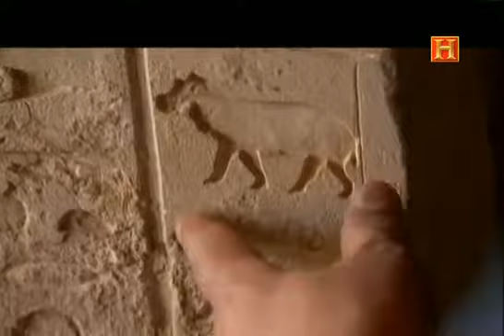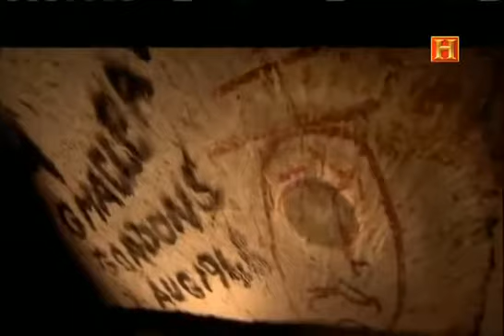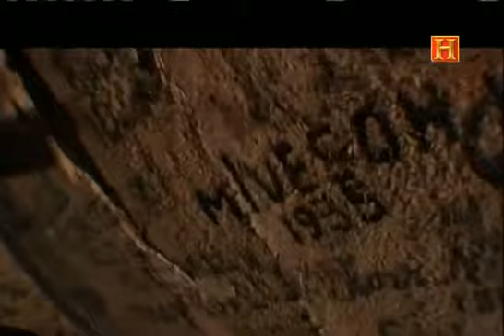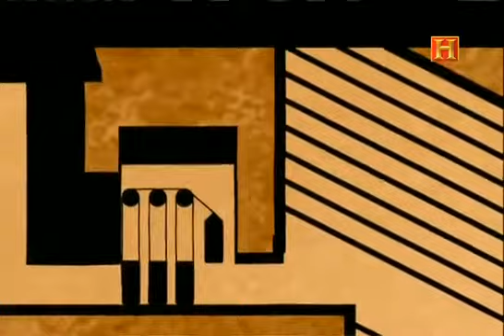Canal Historia _ Buscando la Verdad _ Quién Construyó las Pirámides de Egipto?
Interesante documental del Canal Historia en que se demuestra sin género de duda que las Pirámides de Egipto las construyeron los egipcios.

SECRETOS OCULTOS de La pirámides perdida Egipto | Documentales DOCUMENTALES History Channel en Español. secretos de las pirámides de Egipto en español. Este es un canal con fines educativos.

Al contemplar semejantes estructuras la principal pregunta que nos hacemos es esta: ¿Cuál fue la verdadera finalidad de las pirámides? ¿Fueron tumbas? ¿Fueron lugares de ceremonia, como.